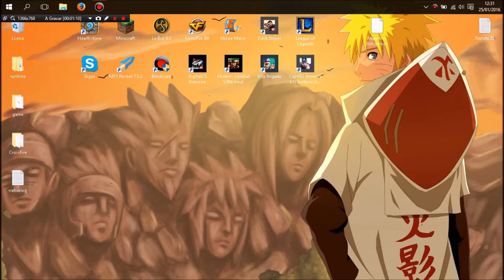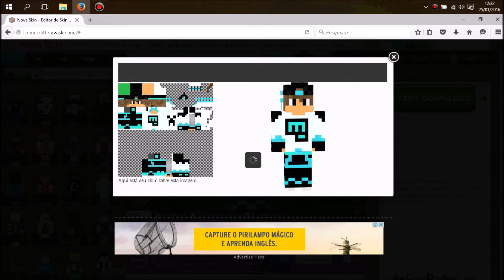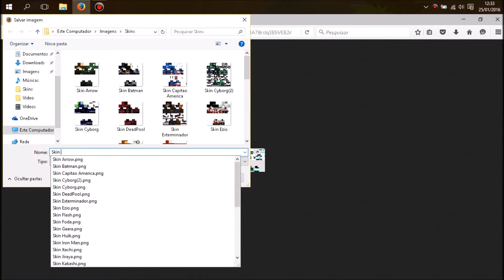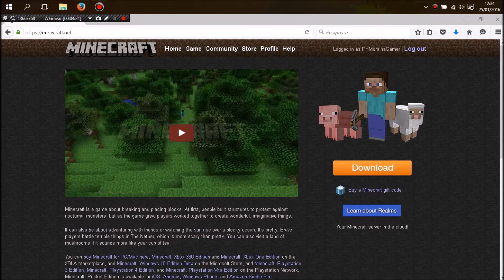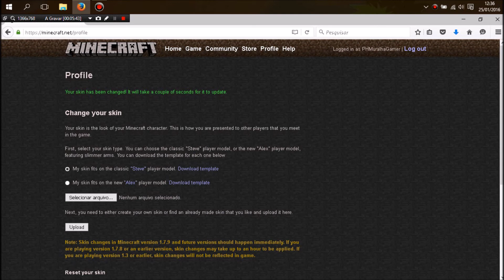Tutorial de como trocar de skin no minecraft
Fala glr neste vídeo trago um tutorial de como trocar de skin no minecraft
Comentem
Deixe  favorito